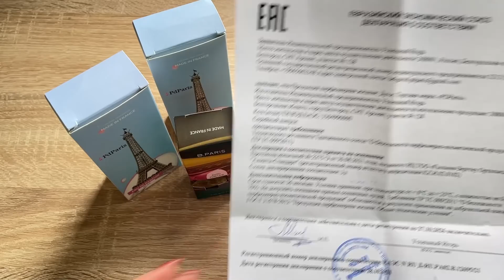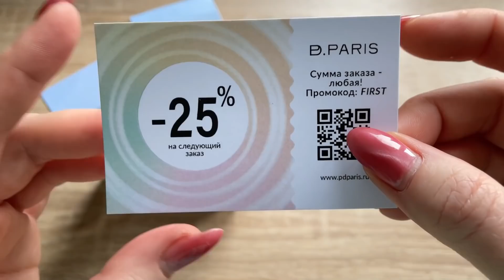Пахнем Дорого/ Что вообще происходит?)))